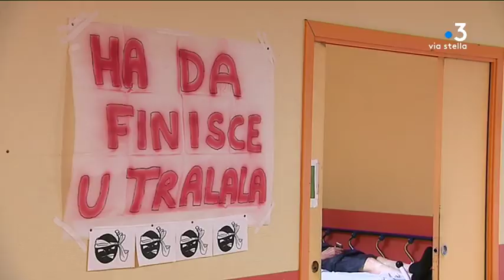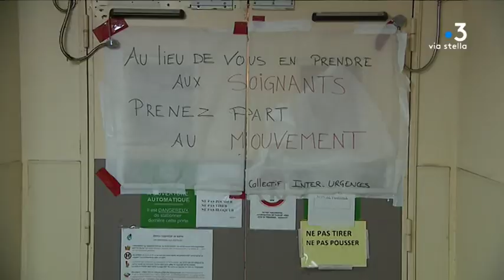Hôpital de Bastia : les urgences en grève depuis 20 jours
En France, différents services d’urgences sont en grève depuis le mois de mars. Celui de l'hôpital de Bastia a rejoint le mouvement le 24 juillet. La promesse de la ministre de la Santé Agnès Buzyn de débloquer 70 millions d'euros dans l'immédiat n'a pas calmé la colère.

Intervenants - Dr André de Caffarelli, Chef de pôle des urgences de Bastia, membre de l'AMU ; Séverine Geronimi, Infirmière aux urgences de l'hôpital de Bastia ; Rose-Marie Martinelli, déléguée STC, Porte parole de l'intersyndicale (FO-CGT-STC) ; Pascal Forcioli, Directeur de l'hôpital de bastia.
Equipe - Pierre Nicolas ; Marion Lompageu ; Ramsey Kinany.